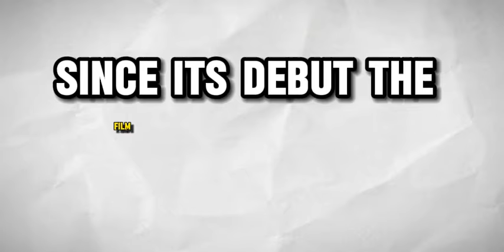Alita 2 trailer movie teaser alita battle angel 2